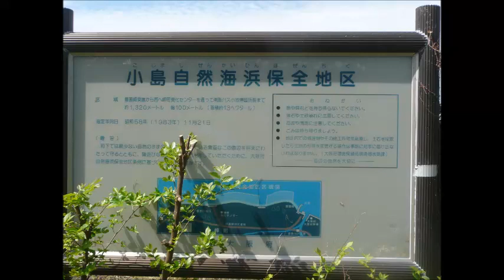ジャックラッセルテリア 犬と行く 大阪岬町 小島自然海浜 Jack Russell Terrier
ジャックラッセルテリアのランちゃんと、大阪府泉南郡岬町の小島自然海浜保全地区に行ってきました。大阪府の自然海岸で、他には長松自然海浜保全地区があります。

日記のように撮っている息抜き動画です。

関連動画

❤️人気17位【ジャック・ラッセル・テリアってどんな犬？】子犬の価格や性格、寿命、飼いやすさは？ カワイイ動画でチェック！

朝の挨拶が夫婦で全く違う犬　【ジャックラッセルテリアのミラ】　Mira Jack Russell Terrier

【ジャックラッセルテリア】予想が難しいジャックラッセルの仔犬ちゃんの毛質や大きさを予想してみよう「動物癒し動画」にくきゅ

【ペットとお出かけ】チワワ＆イタグレと行く！天橋立ビューランド絶景観光！【日本三景】

ジャックラッセルテリアのラン、騒がしい朝ごはん おもしろい犬　犬の動画　Jack  Russell Terrier

ジャックラッセルテリア、ちょっと文句言ってます。唸る犬　Jack Russell Terrier

柴犬白、おのれ～、黙らっしゃい！　面白い犬の心　犬の動画　Shiba Inu White & Jack Russell Terrier

ジャックラッセルテリア、元気！食べて、遊んで、飲んで　犬の動画　Jack Russell Terrier

Canary Song 綺麗な声で鳴くカナリア、可愛いジャックラッセルテリアには警戒鳴き、　Shiba Inu White & Jack Russell Terrier

大台ケ原ドライブウェイ　楽しむジャックラッセルテリア  Jack Russell Terrier

2014/05/24撮影 ジャックラッセルテリア トマトの子犬たち （生後29日） Jack Russell Terrier Puppies